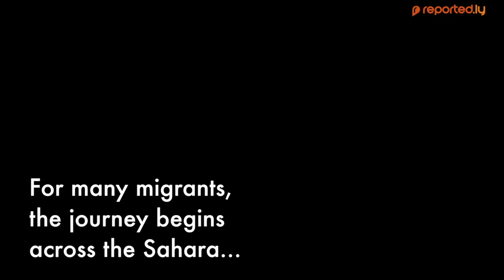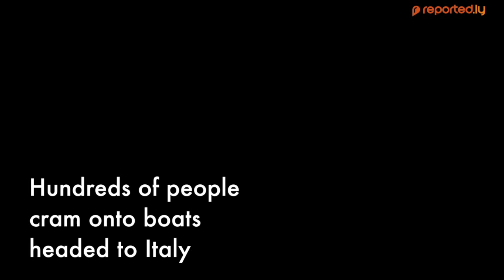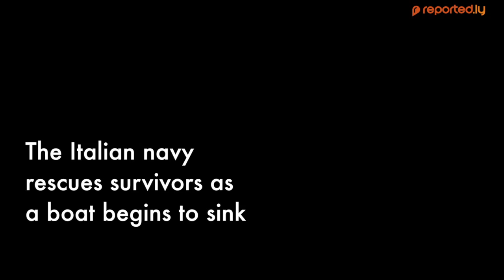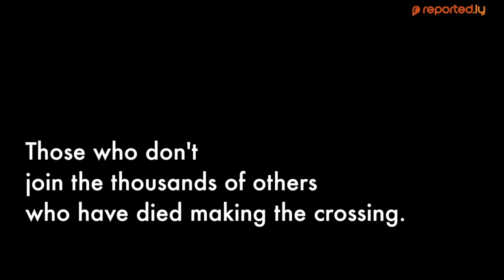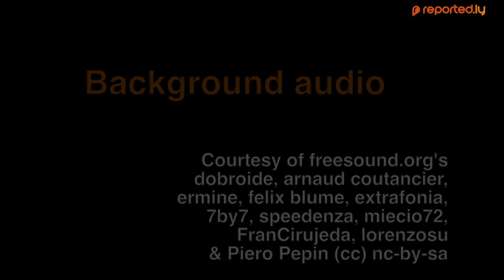Deadly Odyssey: A Google Earth tour crossing the Mediterranean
Using Google Earth to document the journey of migrants making the dangerous crossing from North Africa to Italy, sometimes with deadly consequences.